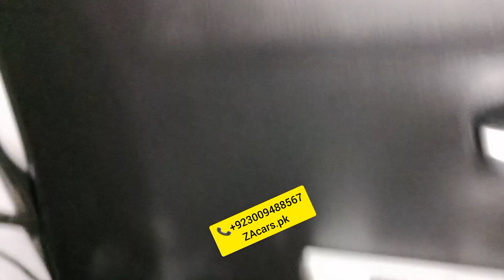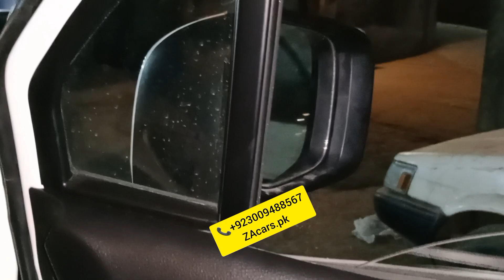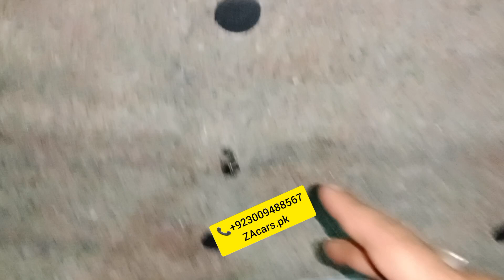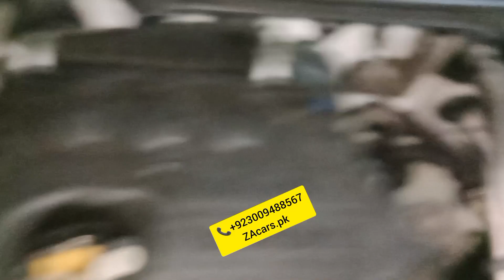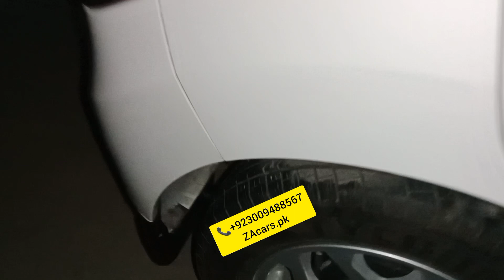Wagon R VXL Extra powerd specialist Side mirror retractable 4 doors power windows Japanese motor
Wagon R VXL Extra powerd specialist Side mirror retractable 4 doors power windows Sound proof engine packing Engine shield original leather rite Poshish and All accessories available very good quality and low price available to ZAcars.pk

Location Google
ZA cars
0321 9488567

Power Windows
Power Steering
Sarwa Brake

ZAcars.pk
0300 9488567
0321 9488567